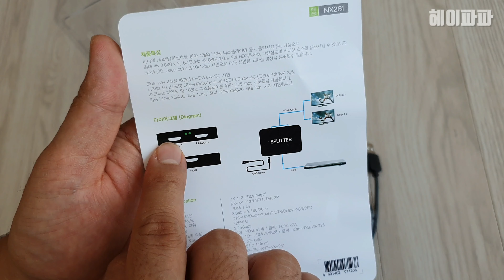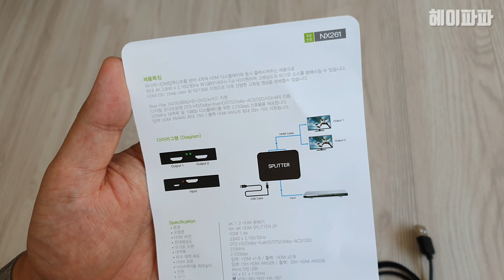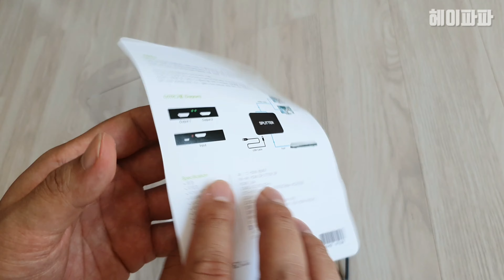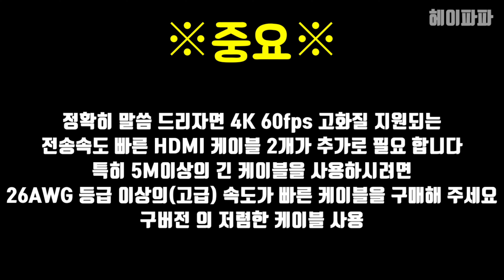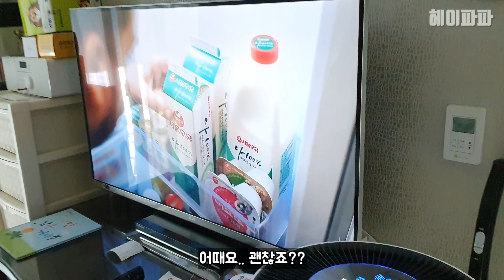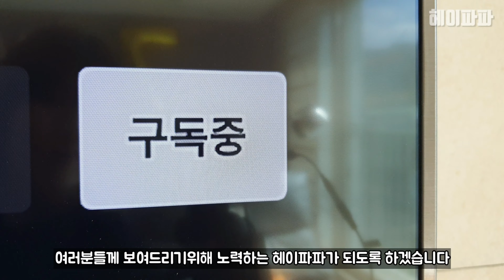IPTV 셋탑박스 하나로 두대의 TV 시청하는 방법 (HDMI 분배기 활용) How to watch two TV sets with one IPTV set-top box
HDMI 분배기를 활용하여
IPTV 셋탑박스 하나로
두대의 TV 시청하는 방법입니다^^

※IPTV 업계에 종사하시는 분들은 이 영상을 싫어합니다 ㅋㅋ